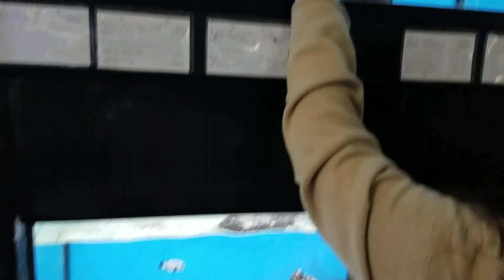Reef Squad Trip